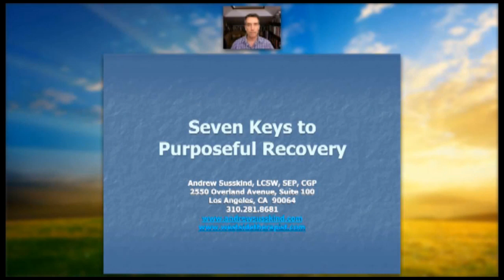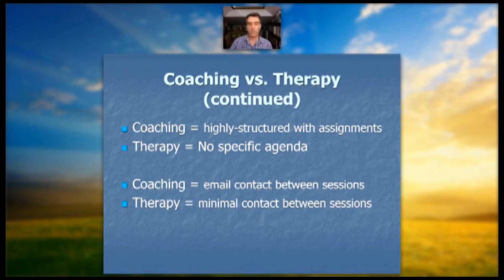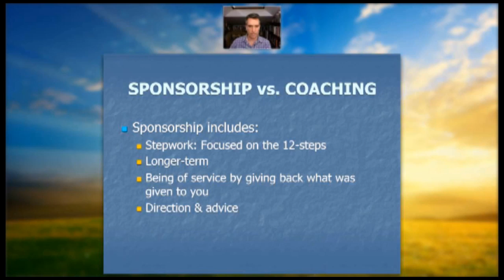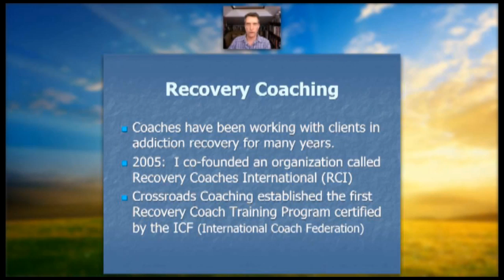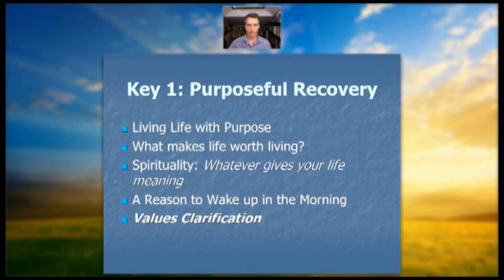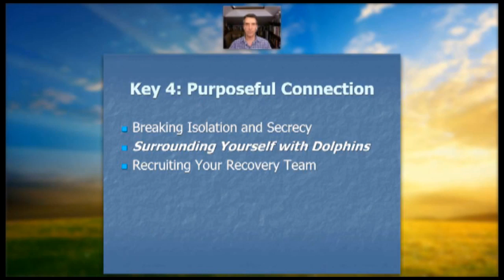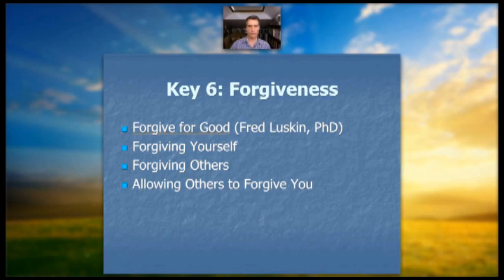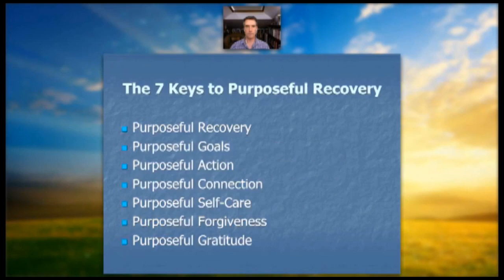Seven Keys to Purposeful Recovery - Andrew Susskind Webinar at Center for Healthy Sex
Center for Healthy Sex presents a talk by Andrew Susskind, LCSW, SEP, CGP: "Seven Keys to Purposeful Recovery"
"The Sex Experts" is a monthly webinar series for sex therapists and specialists to present educational and informational material for the general public.

Webinar Description:
"Seven Keys to Purposeful Recovery" evolved from Positive Psychology, Recovery Coaching and the wisdom of the Twelve Steps, and includes values-based goal-setting, visioning and a new spin on forgiveness. As a result of this presentation, participants will learn ways to utilize practical tools with their clients. Experiential exercises include a demonstration of values clarification and the Life Focus Satisfaction Scale, and there will also be an opportunity to explore the similarities and differences among psychotherapy, coaching and sponsorship.

Andrew Susskind, LCSW, SEP, CGP is a Licensed Clinical Social Worker, Certified Coach, Somatic Experiencing Practitioner and Certified Group Psychotherapist based in West Los Angeles. In addition to maintaining a general practice, he specializes in addictions, trauma and codependency and has consulted with The Bridge to Recovery, Clearview and Promises. Andrew's workbook "Seven Keys to Purposeful Recovery" was released in 2014.

Center for Healthy Sex (CHS) is a community therapy center in Los Angeles that specializes in the treatment of sexual dysfunction, sexual anorexia, porn addiction, sex addiction, and love addiction. Clients participate in the diverse programs, online courses and social services offered at Center for Healthy Sex - ranging from weekly support groups, couples sex therapy, and the 11-day Intensive Outpatient Program (IOP) to online classes, free lectures and podcasts. Center for Healthy Sex was co-founded by Alexandra Katehakis, MFT, CST-S, CSAT-S, and Douglas Evans in 2005. Their stated mission is to offer men, women, and couples a safe place to receive professional psychotherapy to resolve shame, guilt, deception, or other barriers to healthy eroticism.